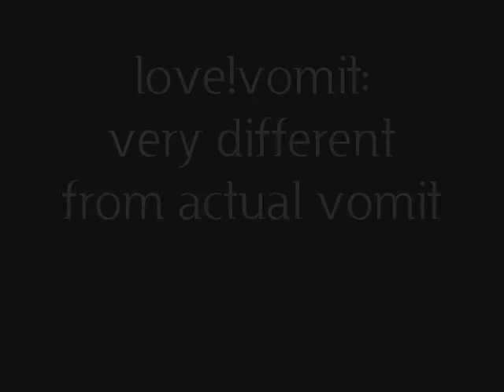We are MAGIC!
Just a quick introduction.